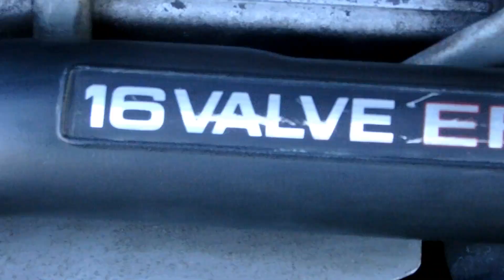Toyota Starlet for sale JDM EXPO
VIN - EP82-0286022